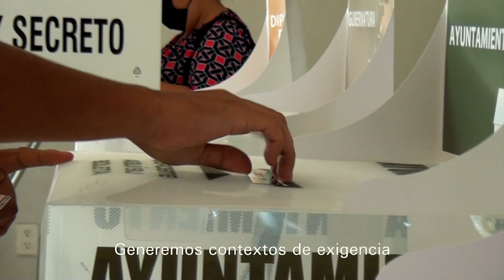Spot de Gracias por Votar 2021